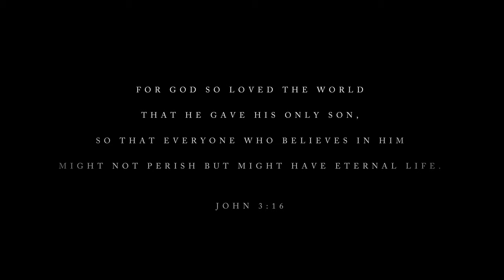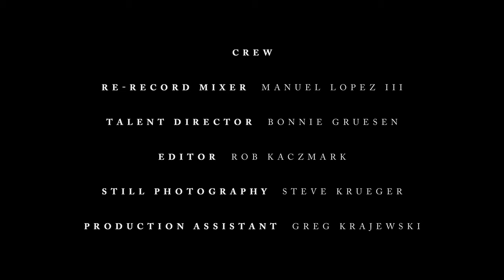Palm Sunday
'Best Religious Short Film' in the 33rd Annual Telly Awards.

Synopsis
Brothers Julio and Marvin become restless during the reading of the Passion, and begin playfully slapping one another with palms they received upon their visit to church. Unsurprisingly, their mother is not amused with their behavior. After a brief scolding, the two simmer down only for a moment before they agree to a wager with one another: who can shout "crucify him" the loudest. Once arranged, the younger of the brothers gets overwhelmed by the experience.

Approximate Run Time: 5 Minutes

Crew Members
Executive Producer - Eric Groth
Director - Rob Kaczmark
Associate Producer - Bonnie Gruesen
Director of Photography - Danny Hidalgo
Production Design - Kristie Kaczmark
Sound Supervisor - Kyle Escamilla
Script - Bob Rice
Re-record Mixer - Manuel Lopez III
Talent Director - Bonnie Gruesen
Editor - Rob Kaczmark
Still Photography - Steve Krueger
Production Assistant - Greg Krajewski

Cast
Jesus - Adam Ziemkiewicz
Brother #1 - Julio Santos-De Soto
Brother #2 - Marvin Quijada
Mom - Rosario Herbst
Priest - Rev. Timothy Piasecki
Man #1 - David Sanchez
Man #2 - Julio Santos-De Soto Sr.
Reader #1 - Benjamin Zilla
Reader #2 - Julia Galvan
Girlfriend - Gabby Marzetta